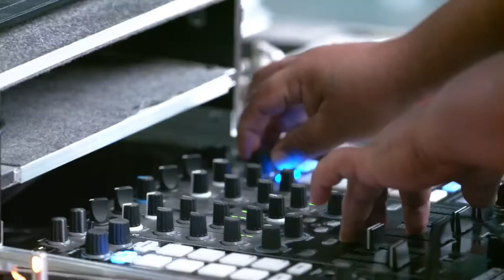Wine Women & Shoes 2021